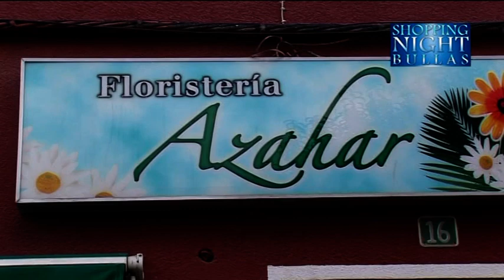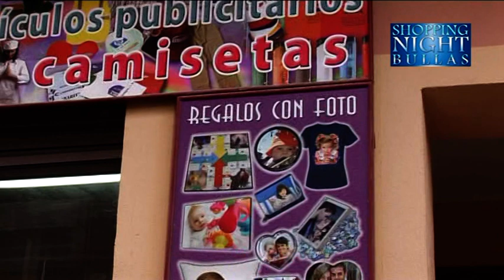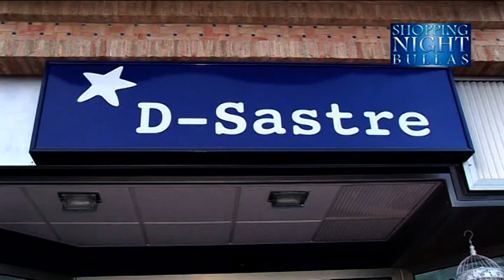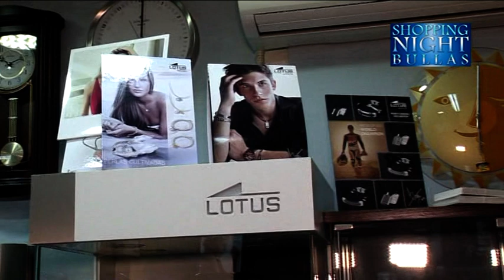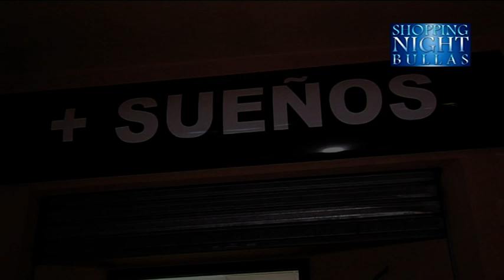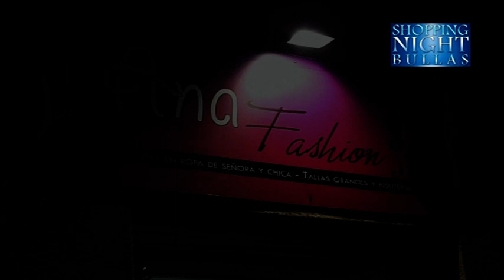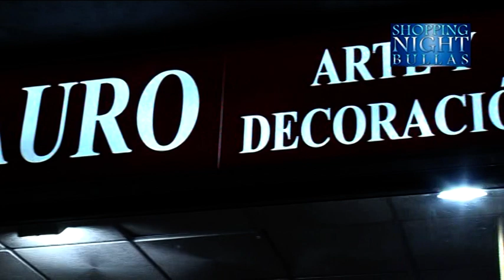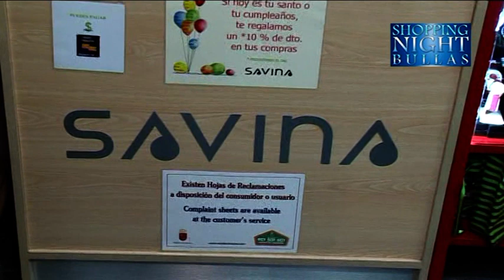Comercios Shopping Night 2014 Bullas